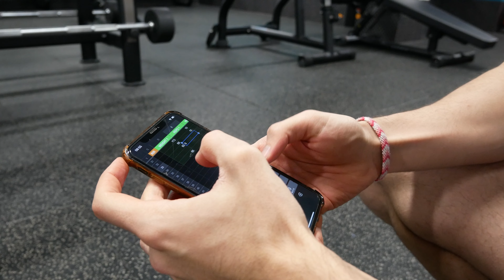12 Muscle-Building Mistakes That Cost Me Progress!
Short rest time.I used to think that the shorter my rest time, the harder I was working. But little did I know, I was actually just short-changing my muscles of the time they needed to recover and grow. It is simple, if you have 3 working sets you can only recover in 30 sec if you didn’t push your sets hard enough, but if you did then having a short rest period can hinder your performance and that is the only thing that matters.

Next on the list, not putting enough effort into each set. It is easy to just go through the motion but actually pushing it hard is the difficult one. I am not even talking about biceps curls but even though people tend to go easy on themselves, especially when it comes to legs, a hard set of leg presses can be soul crushing but that is why you are using that stable exercise so you can put all of your effort into each set.

Third mistake, ego lifting and 1 rep maxes. Building muscle in the gym is really easy, you need stimulus, even one rep is giving you stimulus but to really optimise what you are giving to your muscles you need at least 5 reps. It doesn’t matter what is on the bar, you will still get stronger just not in the 1-3 rep range but in the 5-9 rep range or just to make it broader 5-30 rep range. Only doing this so you can maximise your gains.

Fourth mistake, workout hopping. It is going to be boring and repetitive but that is what it takes to grow your muscles. So keep your workouts for 4-12 weeks really focus on progressive each and every exercises there, even the last one on leg day and when you are making little to no progress you can rotate your exercise and change them but still to effective ones.

Fifth mistake, chasing feelings. Muscle growth isn't always about how you feel, it is about making progress. If you bench pressed 20kg for 5 reps and the next week you can do 8 reps for the same weight, nobody cares if you had a pump or not, especially soreness, your muscles are going to adapt and grow and that is the only thing that matters.

Sixth mistake, not focusing on progressive overload. I was just doing the same weight and reps every workout, not realizing that in order to see progress, you have to constantly challenge your muscles by increasing weight or reps.

Seventh mistake, bad training split. I wasn't training every muscle group enough, and so some muscles were getting left behind.
I can’t tell you how many training programs I have seen where it was a bro split, nothing wrong with it and on leg day there was a squat and a hack squat and the rest was filled with arms. I get it, you want to train the showing muscles but you don’t put leg exercises on your already arm day. And for men it is the main issue, legs. Don’t be that guy who will try to look up videos on how to fix chicken legs and other things you didn’t train in the past just because you couldn’t see it.

Eighth mistake, copying enhanced lifter workouts and Instagram workouts. Just because it worked for them, doesn't mean it will work for me. I get it, it is easy to open the app and see a swipe workout and say “oh I am going to try this” but no you shouldn’t try that. The biggest issue with the things you see is not even the training but the dishonesty.

Ninth mistake, cardio before workout and HIIT training after workout. Don’t be so focused on burning calories that you are neglecting my muscle-building goals. Everything is energy dependent. Especially if you are on a cut, cardio before workout can punch your energy so hard when you are doing your lifting. If your performance drops because of fatigue and lack of energy you can’t make progress and you already know where this cascade leads.

Tenth mistake, not tracking your workouts. You can’t progress if you have no idea what you have been doing in the gym for months. It takes a few seconds to write it down in a notebook if you are old fashioned or pull out your phone and plug it in an excel sheet or google sheets in between your sets while you are resting. What you don’t know is hard to improve.

Eleventh mistake, relying on what worked when I was a beginner. Just because something worked when you first started, doesn't mean it will continue to work as you progress. First time you step into the gym just flirting with the squat rack will give you gains, but once the honeymoon phase is over you will have to do all of what I listed.

Twelve mistakes are abusing intensifiers. You don’t need to superset, giant set every exercise you see. Straight sets are always going to be the go to way to train, the rest is not giving you anything just shaving off time spent in the gym. No other benefit really and if you think they have anything extra, you will learn it the hard way.

So there you have it, my top 12 muscle-building mistakes. You need to learn from that so you can be on the path to bigger and better gains.